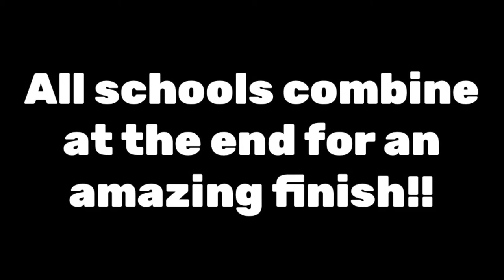Weber District Jr High School Choir Festival Full Concert | Support The Arts!